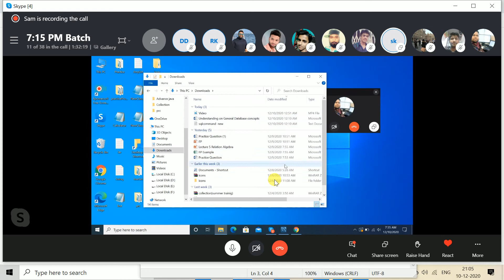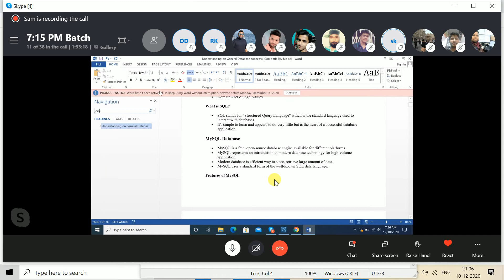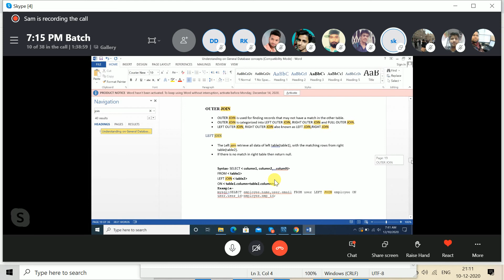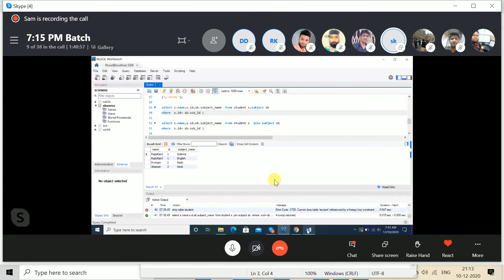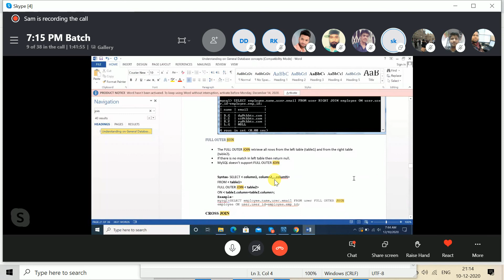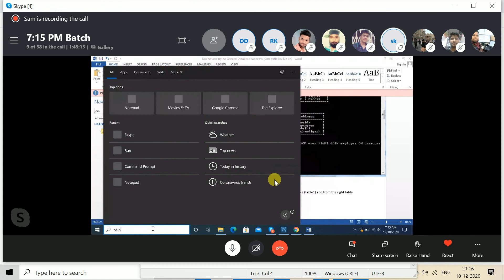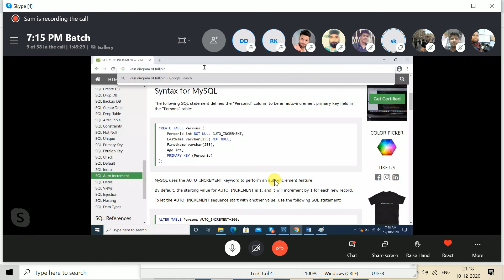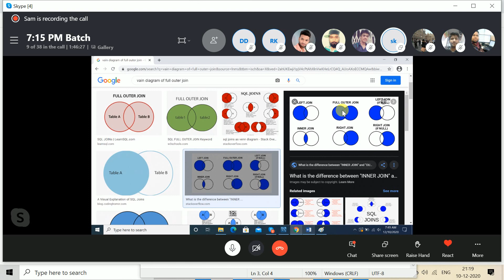#121 SQL on MySQL | Java database connectivity | Secondary Storage Option In Java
JDBC stands for Java Database Connectivity. JDBC is a Java API to connect and execute the query with the database. It is a part of JavaSE (Java Standard Edition). JDBC API uses JDBC drivers to connect with the database. There are four types of JDBC drivers:
JDBC-ODBC Bridge Driver,
Native Driver,
Network Protocol Driver, and
Thin Driver
We have discussed the above four drivers in the next chapter.
We can use JDBC API to access tabular data stored in any relational database. By the help of JDBC API, we can save, update, delete and fetch data from the database. It is like Open Database Connectivity (ODBC) provided by Microsoft.